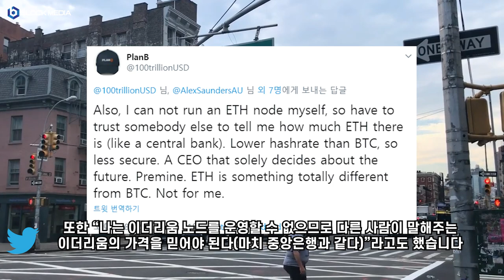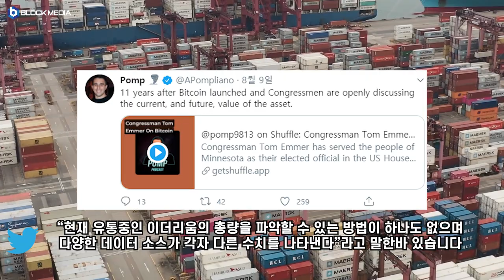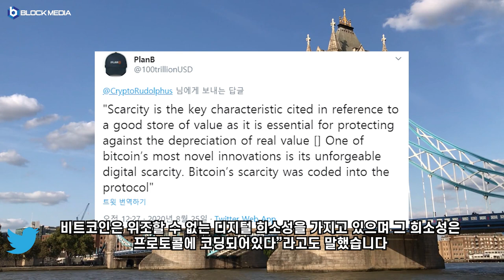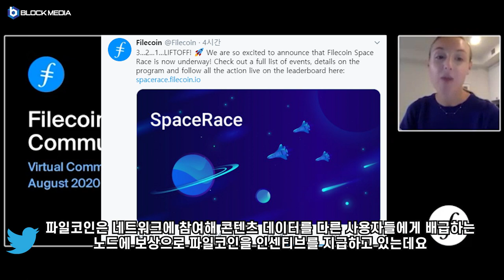[트윗코인] 22화 - 비트코인 2025년에는 금을 넘어설 것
BTC : 1HFNQUv4wguCkfwvwJw58PC7253tjjrHTY
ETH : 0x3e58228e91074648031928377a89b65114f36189